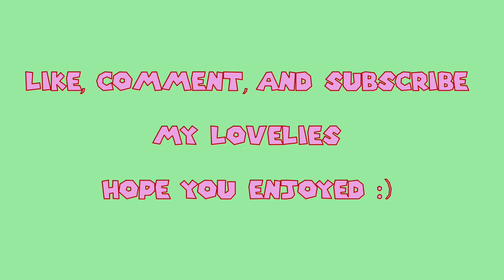vlog | Laos Food Taste Test + Nail Date + Men’s Curly Hair Routine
Thank you all SO much for watching this weeks video :) make sure to tune in next week fo anotha one !

I am probably done with vlogging for now, so drop some new video recommendations 😘

Active Links!

FAQ's:
Age: 19 years old
Location: GA🍑
Ethnicity: Black & Asian
Pronouns: He/Him/His
Camera: IPhone 12 Pro Max
Editing: Final Cut Pro X